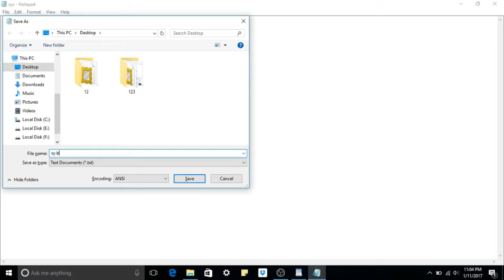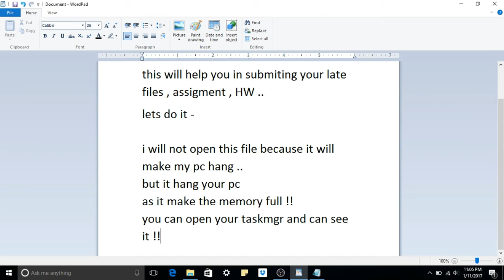Make small virus your own!!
This is small virus that hang PC
This can help you in attracting your friends and submitting late assignments.